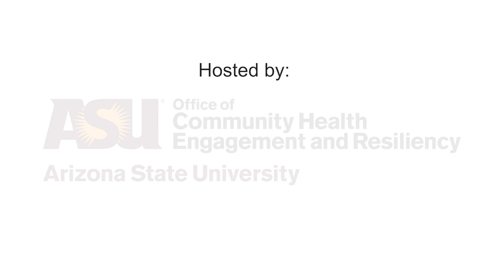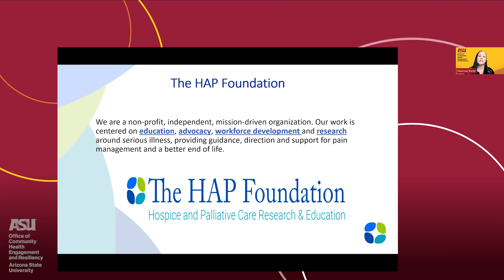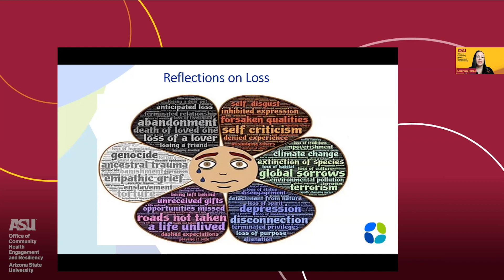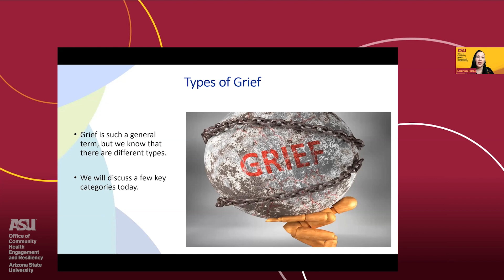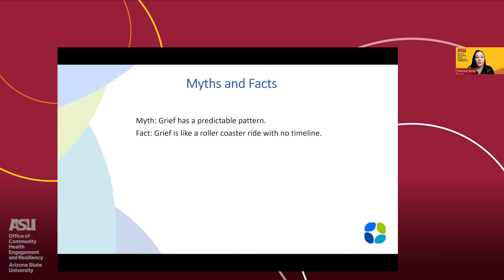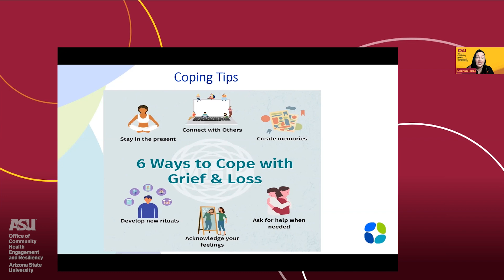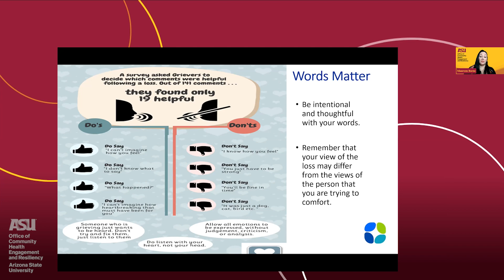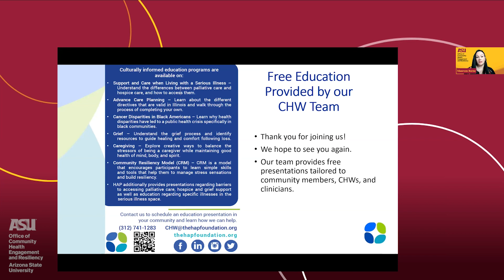Webinar Navigating Grief